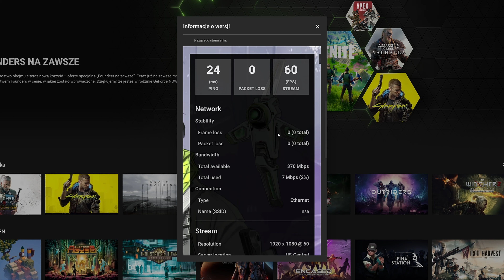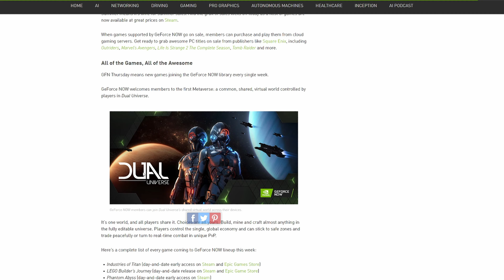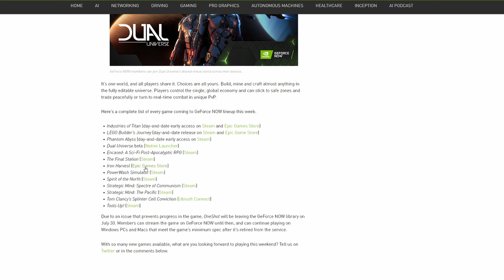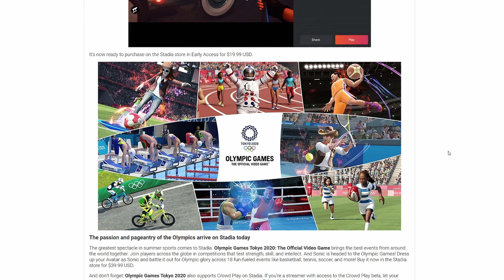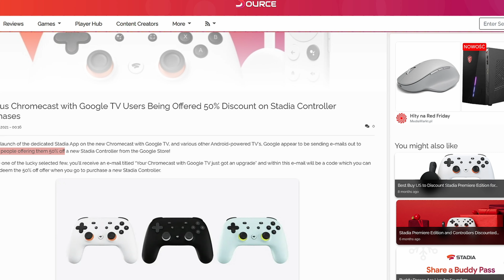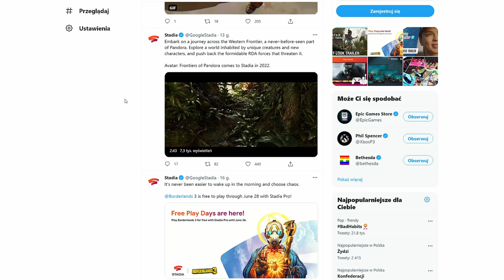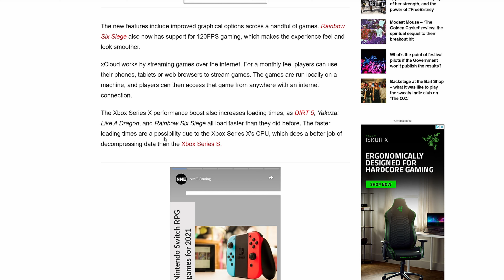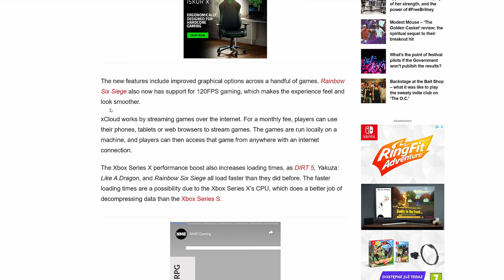CGP Weekly - aktualizacj GFN, Stadia na TV z mnóstwem gier, xCloud już na sprzęcie Series X!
Zapraszam na kolejny odcinek z serii CGP Weekly!

W każdy piątek możecie spodziewać się materiału z podsumowaniem tygodnia. Materiał będzie zawierał szybki przegląd zmian i nowości w dostępnych usługach.

Lista gier które już, przynajmniej częściowo działają w xCloudzie na hardwarze Series X.

Call of the Sea
Conan Exiles
CrossCode
Dark Alliance
Dead by Daylight
Descenders
Desperados III
Destiny 2
Dirt 5
Elder Scrolls Online
For Honor
Gears 5
Gears Tactics
GONNER2
Grounded
Halo MCC
Haven
Human Fall Flat
Maneater
Minecraft Dungeons
MLB The Show
Morkredd
Outriders
Planet Coaster
Second Extinction
State of Decay 2
Stellaris
Subnautica
Superhot Mind Control Delete
The Falconeer
The Touryst
The Wild at Heart
Warhammer Vemintide 2
We Happy Few
Wolfenstein Youngblood
Yakuza Like a Dragon
Yes Your Grace

I oczywiście jak zawsze, każdy konstruktywny feedback mile widziany :)

Zapraszam
Łukasz.

Zagrajmy razem:
Stadia: Kapitanuxy#4242​​
Xbox: KapitanUxy
Steam: KapitanUxy